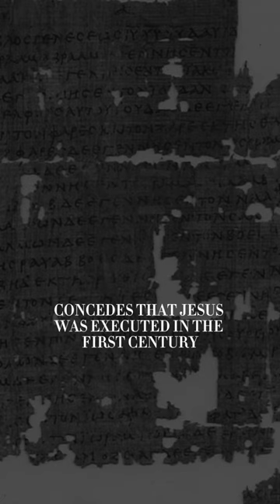Did Jesus Actually Rise From The Dead? This is the Evidence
The case for the resurrection of Jesus Christ is supported with tremendous evidence. lee strobel presents the evidence concisely summarizing the major points with 4 E’s: Execution, Early Accounts, Empty Tomb, and Eye Witnesses.

These bodies of evidence make a profound case for the resurrection of Jesus Christ from the dead, and the validation of His claims to be The Son of God.